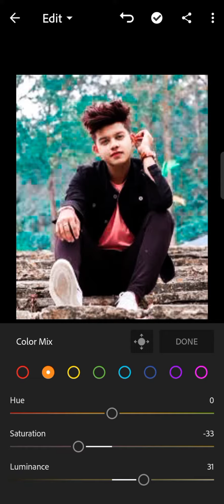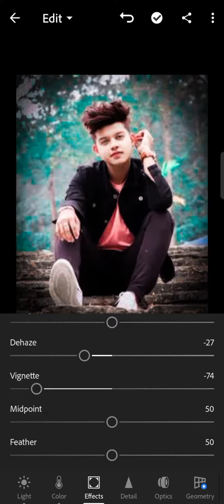viral editing new video 🔥🔥🔥